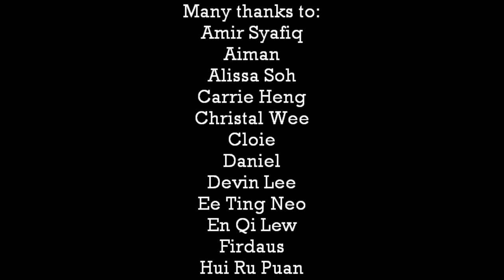Kim Jun Ho's Farewell Video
The Pasir Ris Secondary School Choir bids farewell to our beloved member, Kim Jun Ho. He has served us well and made everyone proud. His efforts are truly appreciated, and we wish him the best of luck in his future studies! All the best Jun Ho, don't forget us, for we won't forget you!